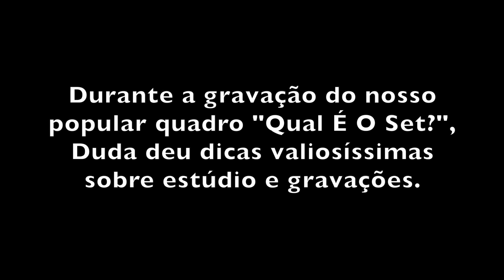Fala, Mestre! - Dicas com Duda Andrade - The Tone Busters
Estamos de volta com o “Fala, Mestre!” desta vez com dicas muito valiosas do Duda Andrade.

Andy, Léo e Thiago - The Tone Busters

***Nossos Parceiros***

-Barra Music Instrumentos Musicais

-Landscape Audio Systems